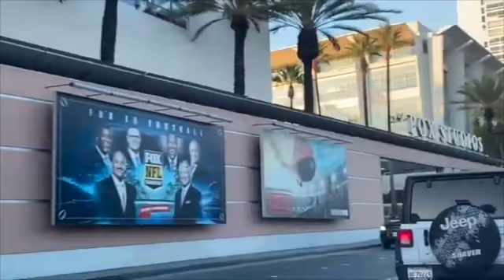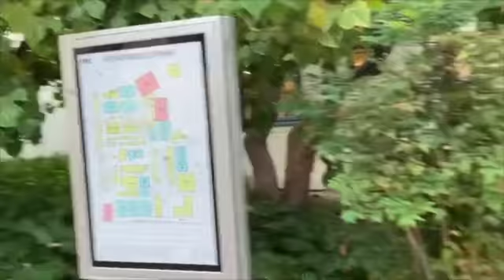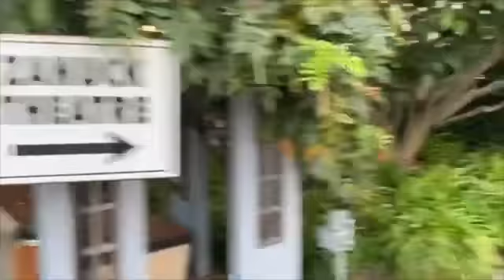Sept 28,2022 #652 FOX! Ang Buhay sa America 🇺🇸 SD 480p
Going to the BAFTA screening of AMSTERDAM at Fox Studios in Beverly Hills